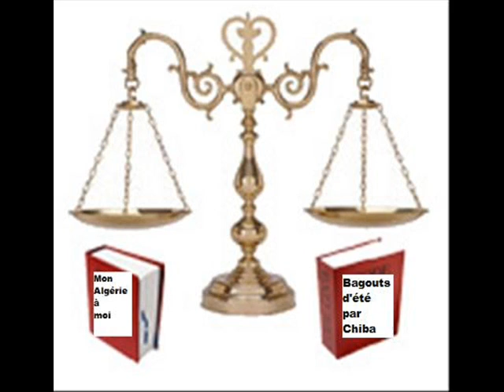accusé lavez vous sous la pression d'eau